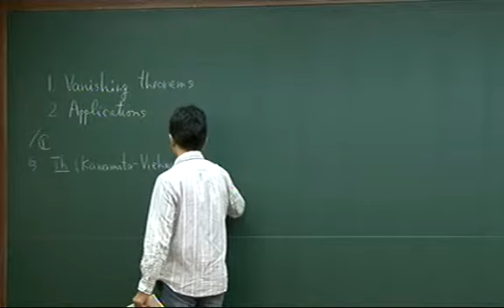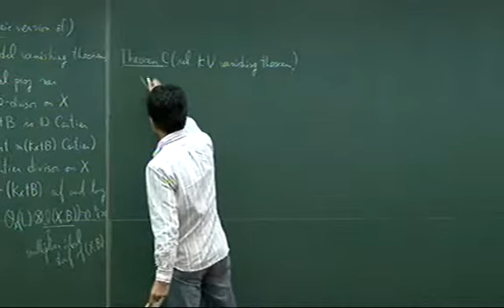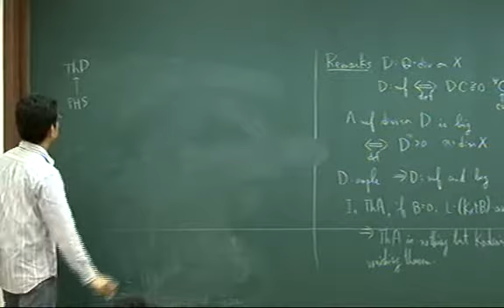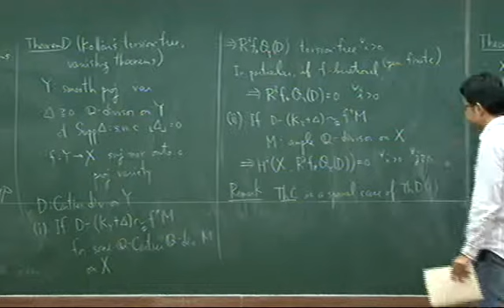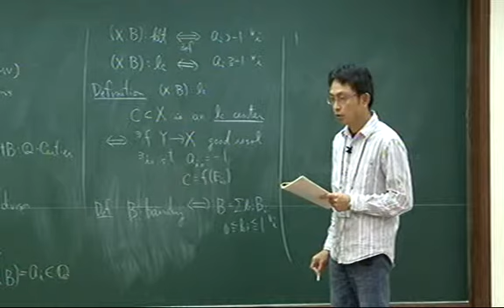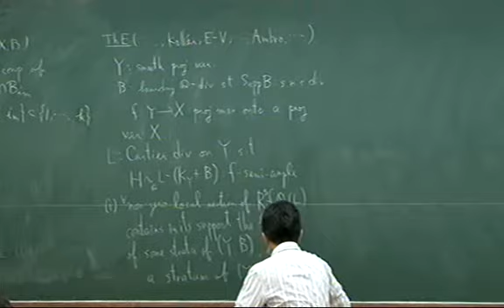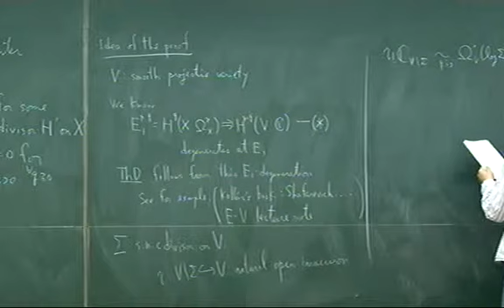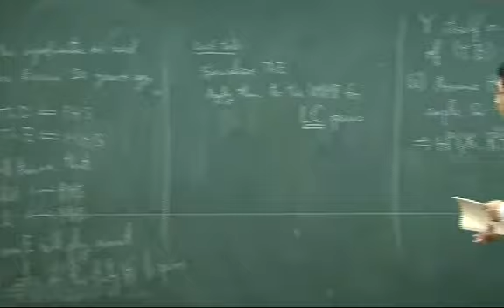Osamu Fujino (Kyoto Univ.) / Introduction to the log minimal model program / 2009-09-10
Workshop on Complex Geometry